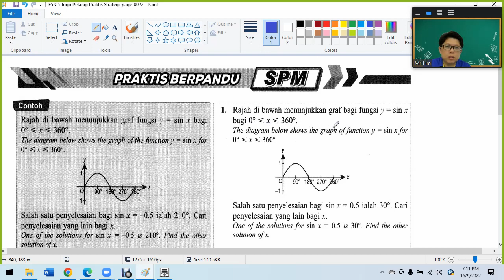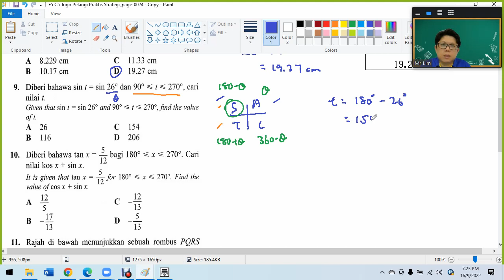F5 C6 Trigonometric Pelangi Praktis 总复习题